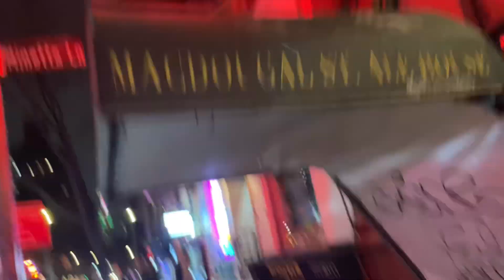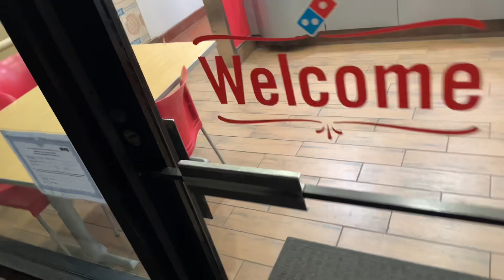she gave me that🐱for christmas 😍